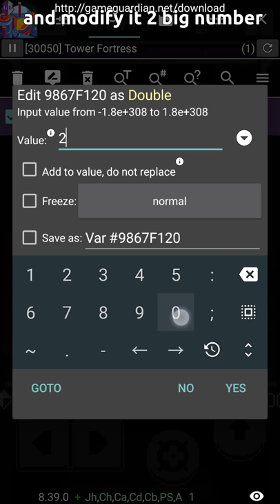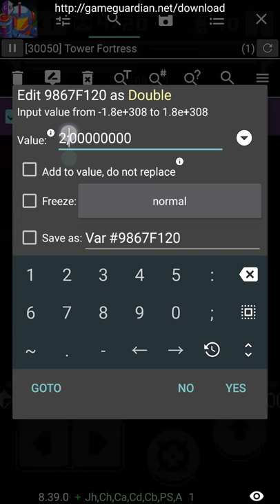Tower Fortress Ammo Hack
PC:
 8 GB RAM
2TB(2x1TB) Storage